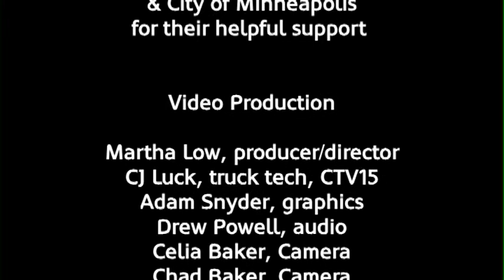Band2 You Tube Current ONErally